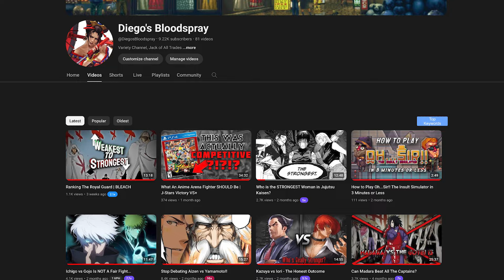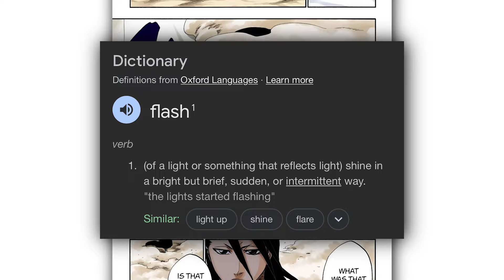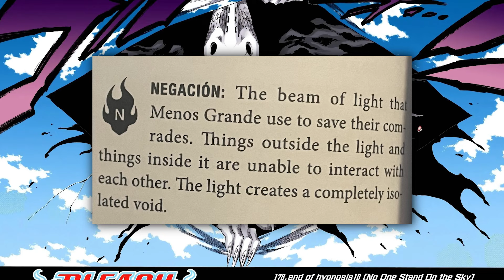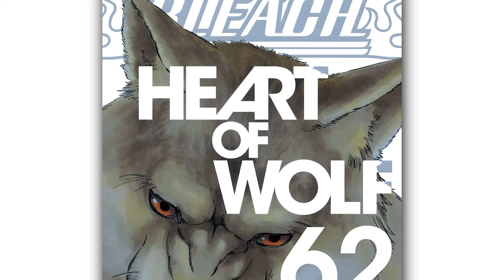Lightspeed In BLEACH...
Light speed is something that’s grown to be commonly accepted in recent years by people who partake in various debates regarding Bleach but there are still some who take issue with Bleach characters reaching these tiers of speed or potentially don’t completely understand the arguments for characters within the manga reaching this level, so I decided to make a video today talking about the basic light speed arguments or statements given to us throughout the Bleach manga and various databooks, while also addressing some common misconceptions or debunks surrounding Light speed in Bleach. I will keep my opinion out of this video for the most part and will opt to instead simply present the information to you and let you form your own conclusions as you would like.

Chapters
0:00 Introduction
0:32 Ceros and Spiritual Light
2:15 The Getsugatensho is a "Flash"
2:47 The Negacion
3:35 Ulquiorra's Luz De La Luna
4:10 Uryu's Licht Regen
4:26 Gin's Bankai and Mach 500
6:42 Mask de Masculine's Beam of Light
7:16 Auswahlen Light
8:23 Lille Barro's Light of Judgement
10:02 Outroduction

BGM
The King of Fighters '99 - Sha-la-la
The King of Fighters '99 - 176th Street
The King of Fighters '99 - Sadistic Eyes
Tokyo Rose - Goodbye Almond Eyes (Postal III Remix)